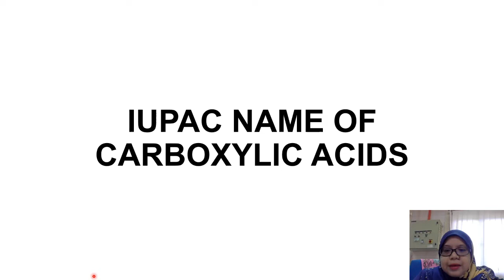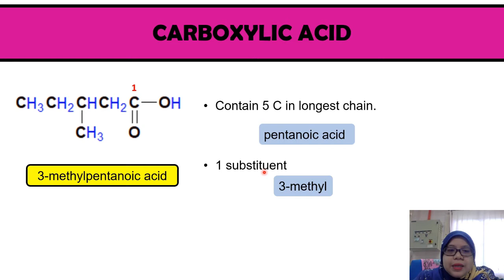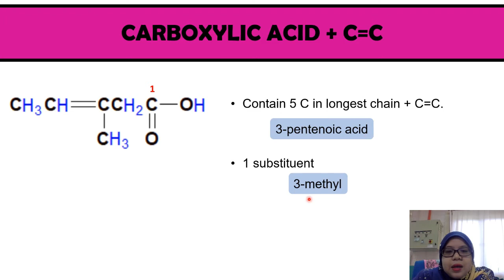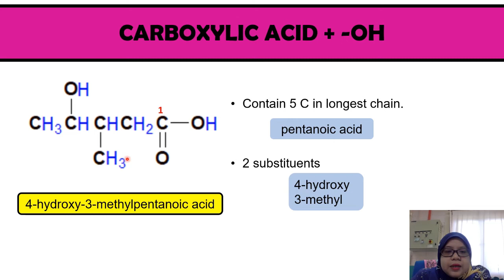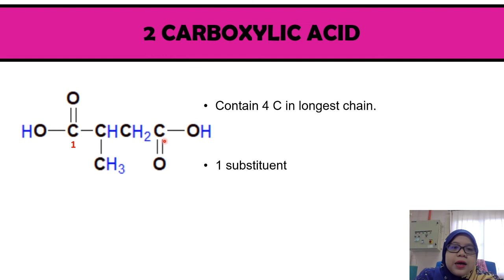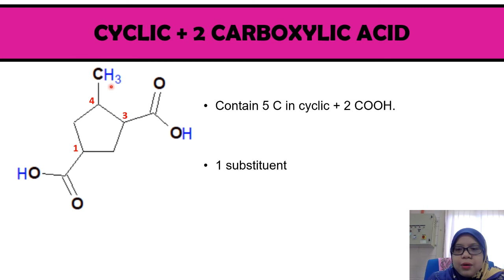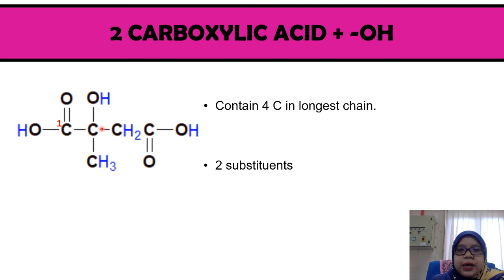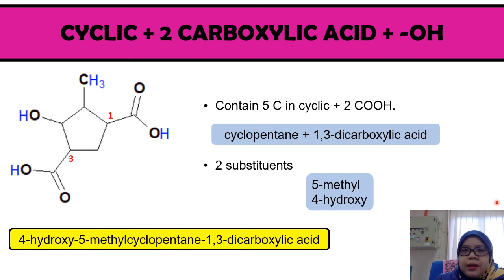DEMO IUPAC NAME OF CARBOXYLIC ACIDS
Naming the carboxylic acids.